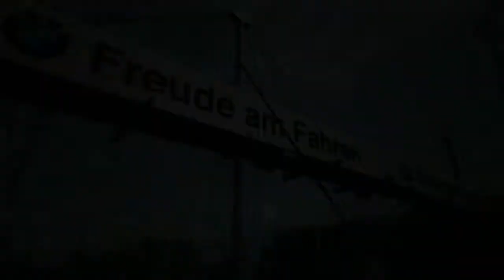Gran Turismo 6 #134 - KNAPPE SACHE! [German][HD] | Let's Play Gran Turismo 6